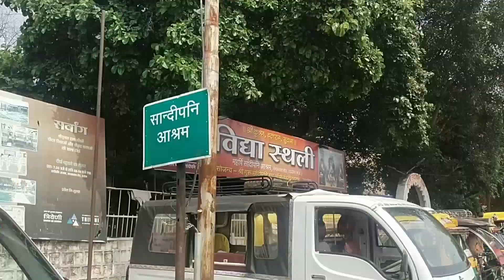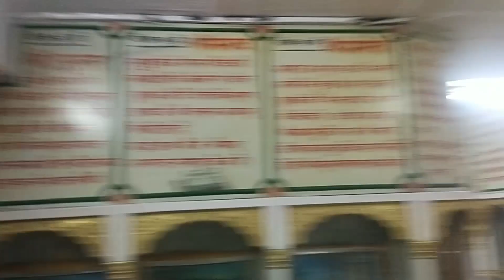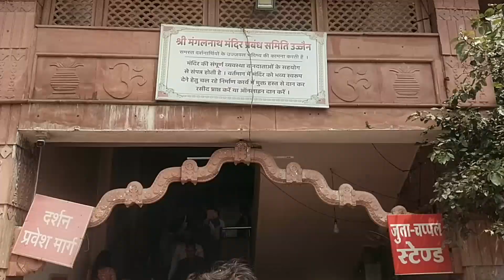Ujjain Darshan | उज्जैन दर्शन करें | Part 1 | जय महाकाल | Ujjain Vlog